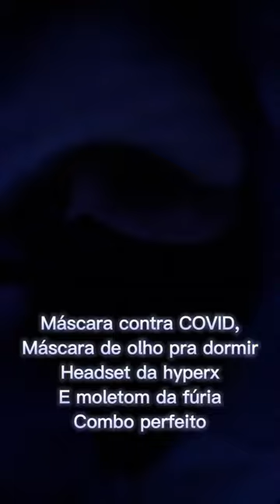TIKLOG MIAMI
Lives na roxinha todos os dias: /Kalera 💙